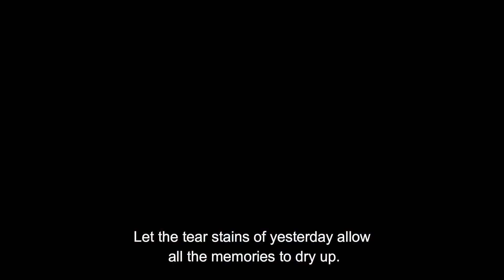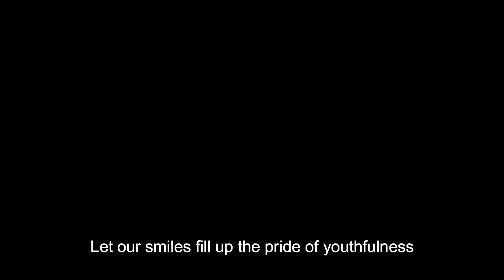TOMORROW WILL BE BETTER - SKETSA PELAJAR JABATAN PERHOTELAN Part 2 (PERHIMPUNAN BULANAN IKBNBP)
Sempena PERHIMPUNAN BULANAN anjuran JABATAN PERHOTELAN, KAMI menghidangkan kepada para penonton yang hadir dengan persembahan-persembahan hasil nukilan kreatif para pelajar HOTEL IKBNBP.

p/s: Video ini merupakan persembahan KOIR dan sambungan daripada Part.1 iaitu Part.2 Merujuk kepada ending video Part.1 sebelum ini menunjukkan Calvin dan JiJi nak tengok KOIR dan ini lah video sambungannya.

Seterusnya, nantikan Part.3 di Channel Hotel IKBNBP!! Terima Kasih!!